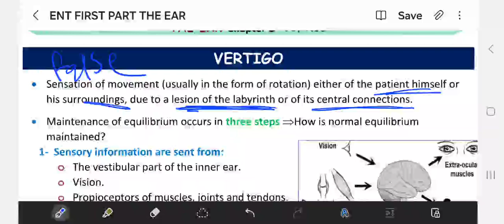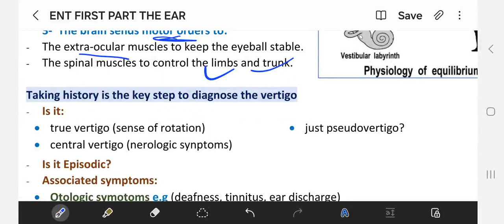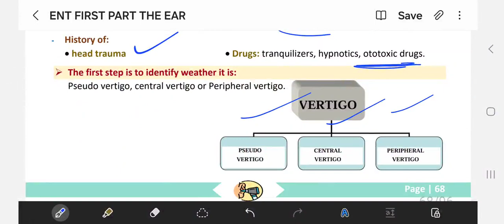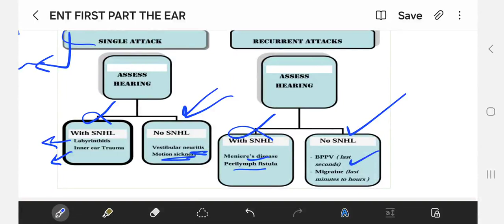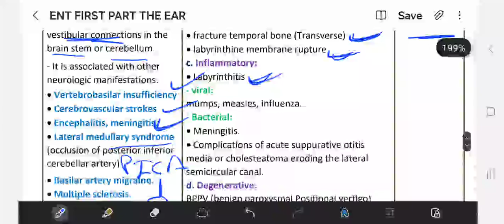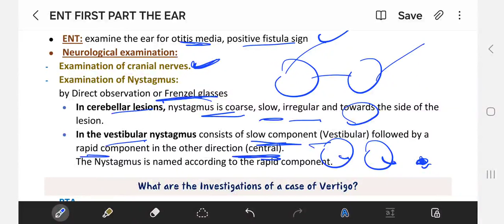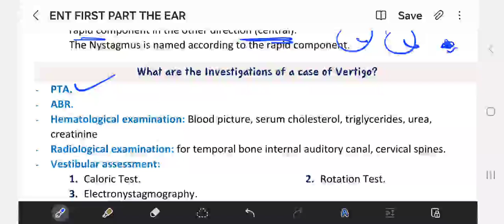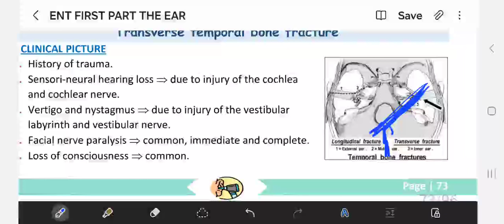L6: vertigo (ENT 42)